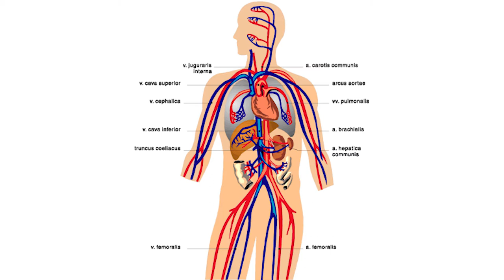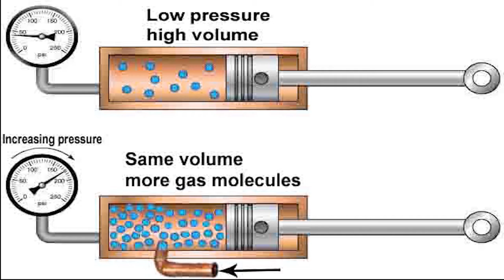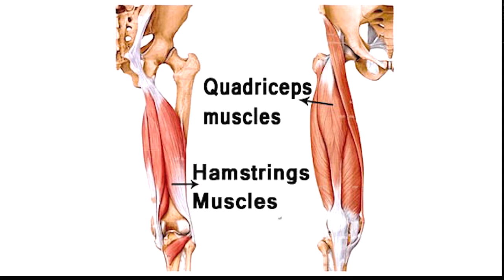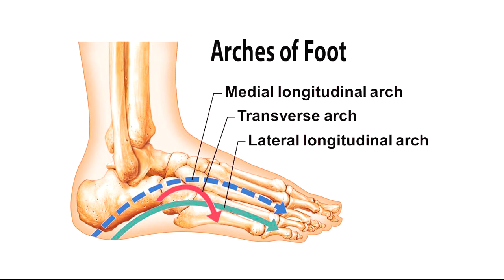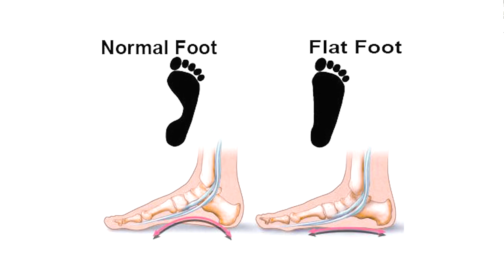Blood Pressure favour us ! How ? Prevent heel & Knee pain pain after walking ?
SIRI SIRI MANO RENJITH
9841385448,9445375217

General idea of people about BP is that it has negative effects but BP actually favor us in functioning of every organ in our body.

How can we prevent heel & knee pain that we get after walking.